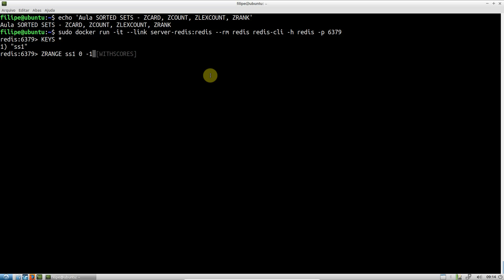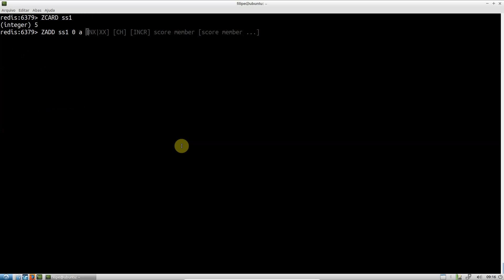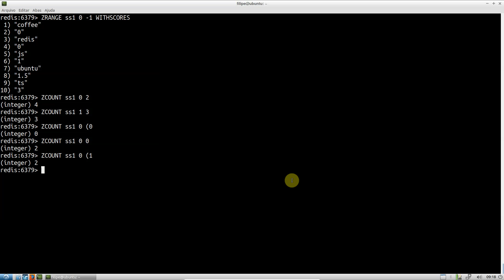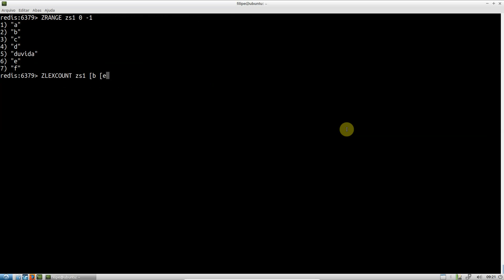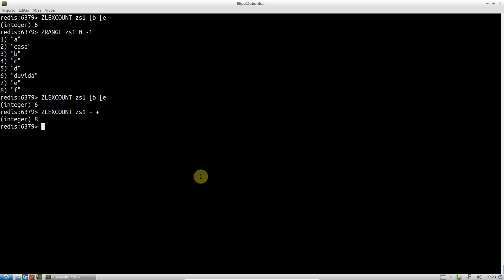Curso de redis - ZCARD, ZCOUNT, ZLEXCOUNT e ZRANK